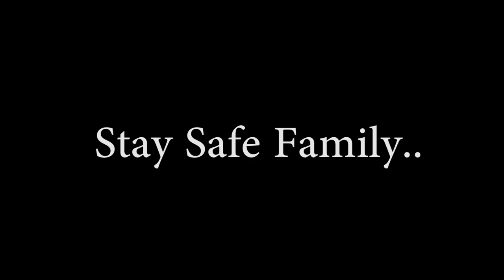My goto SARM Stack ...